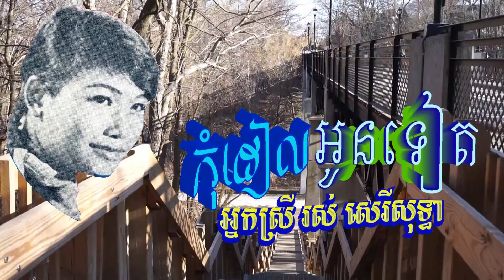"កុំដៀលអូនទៀត" ច្រៀងដោយ៖ អ្នកស្រី រស់ សេរីសុទ្ធា (with lyrics)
ចម្រៀងមរតករាប់មុឺនរសជាតិ

ខ្ញុំសូមថ្លែងអំណរគុណជាអនេកកប្បការចំពោះសន្តានចិត្តសប្បុរសរបស់លោក អ្នក ដែលជាម្ចាស់ប្រភពចម្រៀងនិងឯកសារទាំងអស់ក្នុងការចែករំលែក។ ទាំងនេះជាផ្នែកមួយដ៏សំខាន់សម្រាប់ធ្វើឱ្យឆាណែលរបស់ខ្ញុំចាប់កំណើតបាន។
ខ្ញុំថ្លែងអំណរគុណយ៉ាងជ្រាលជ្រៅបំផុតដល់លោកអ្នកដែលតែងយកចិត្តទុកដាក់ រួមចំណែកកែតម្រូវផ្តល់មតិសេចក្តីលំអិតបន្ថែមទាក់ទងនិងបទចម្រៀងក៏ដូចជាគាំទ្រគេហទំព័ររបស់ខ្ញុំ។
ខ្ញុំសូមគោរពជូនពរ សូមលោក អ្នកជួបប្រទះតែនឹងពុទ្ធពរទាំងបួនប្រការ កុំបីឃ្លៀងឃ្លាតទ្បើយ។